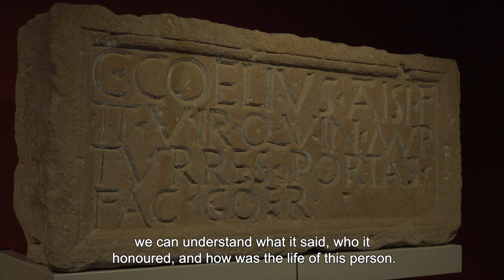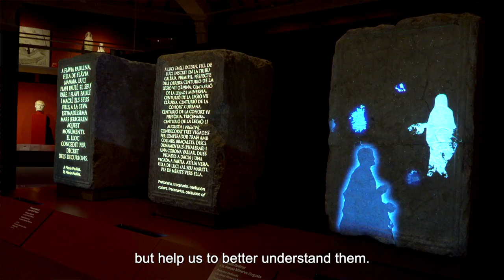IMPERIVM. Roman stories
What was the Roman Empire? How did its inhabitants live? What legacy did Rome leave us?

Come and discover what it meant to be Roman from a modern-day perspective.

Life stories, video maps, 360-degree resources and more than two hundred exceptional archaeological objects await you at the new MAC exhibition!

Immerse yourself in Romanity!